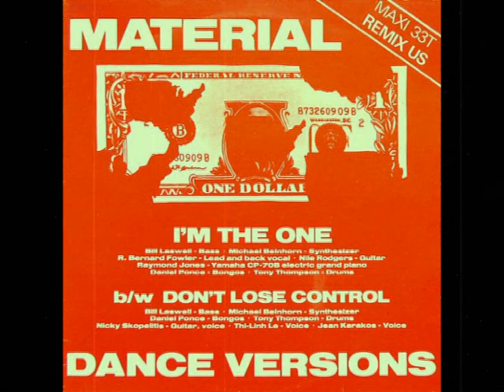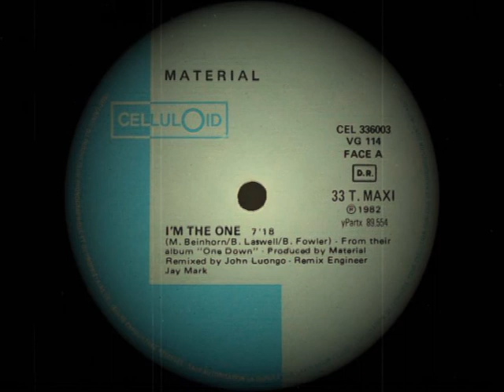Material - I'm The One (Dance Version)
Material ‎-- I'm The One / Don't Lose Control
Vinyl - 12" - Side A
1982

Disco